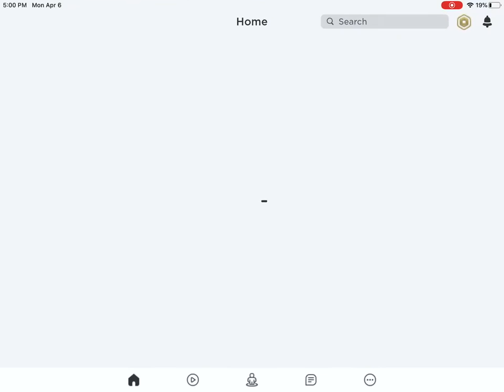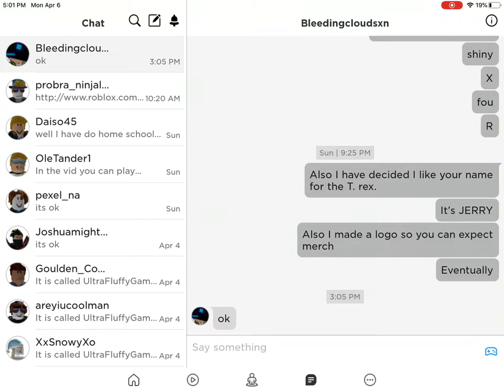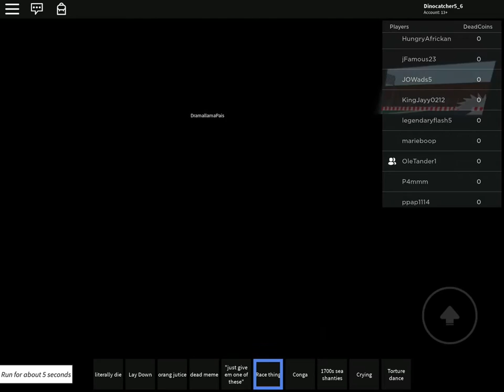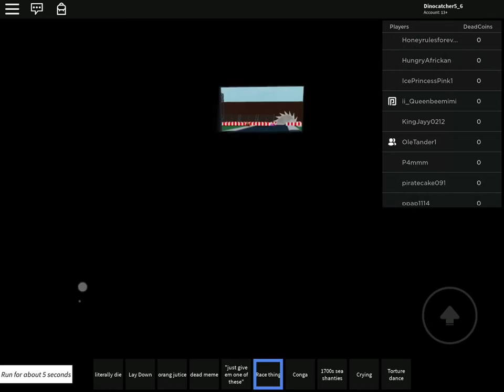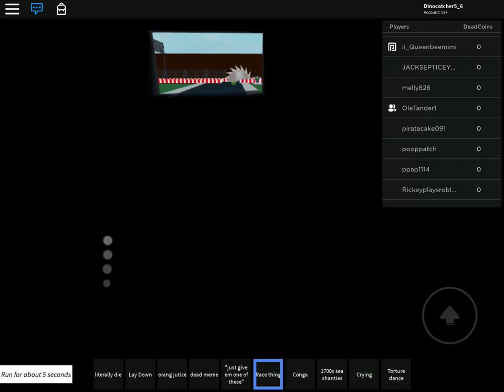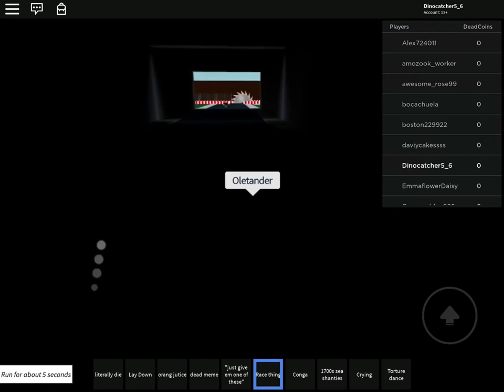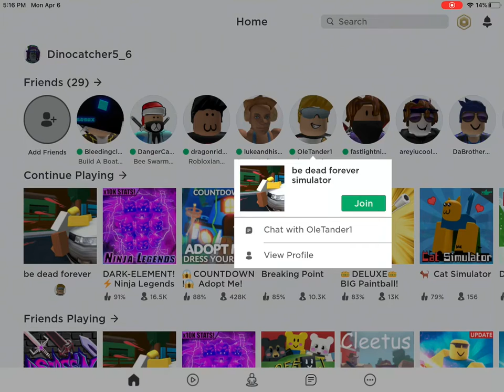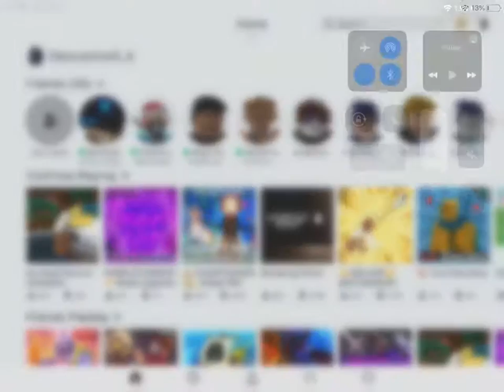Getting hit by trains and cars in Roblox? | Roblox be dead forever simulator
Today we die. But when we die we can’t respawn